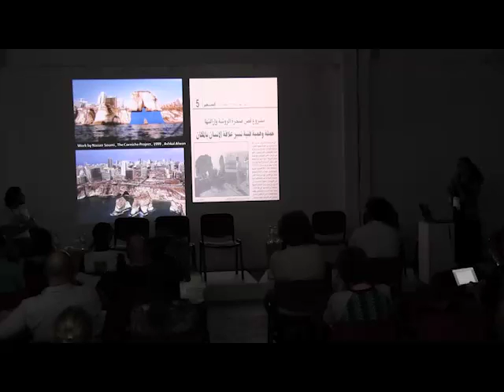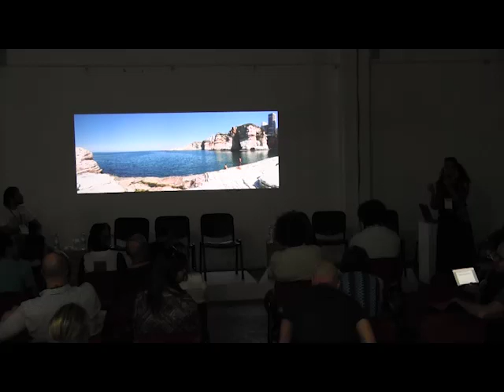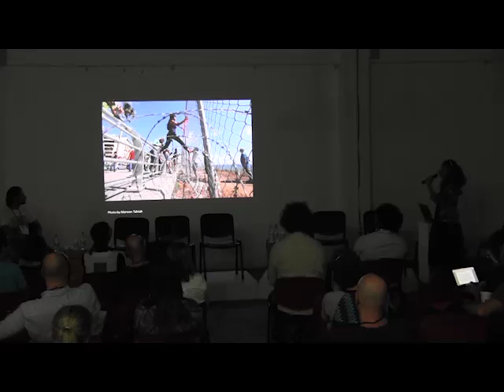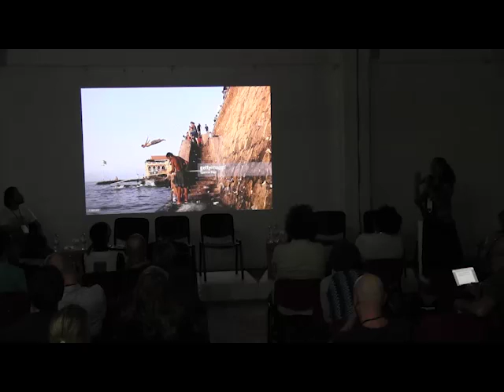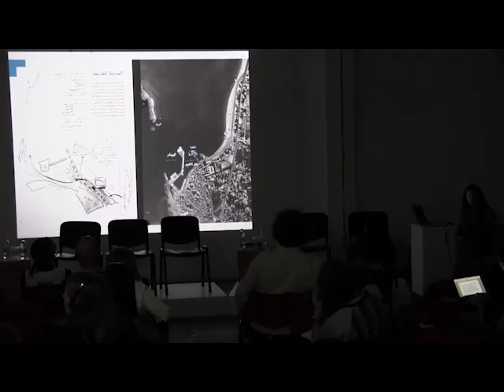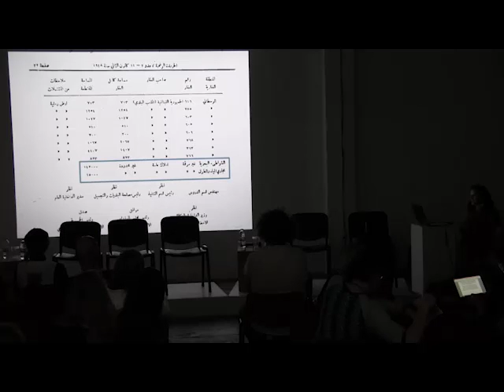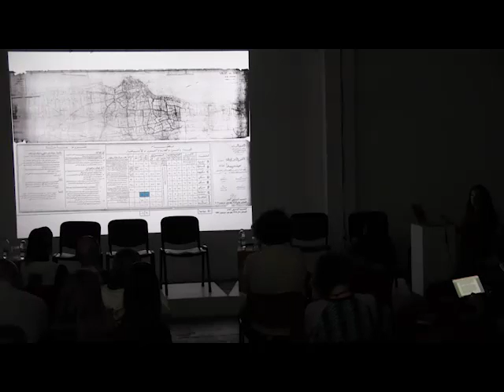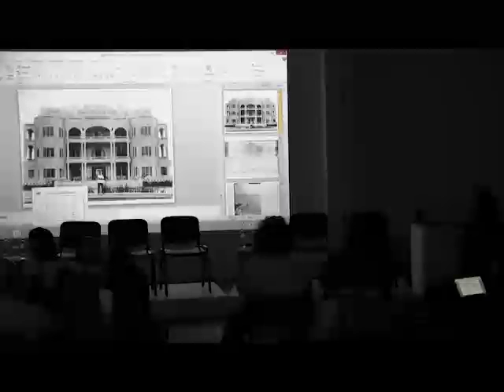Reclaiming the Public Space—IETM Satellite Beirut—Thurs, Oct 6, 2016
Arab theatre has a long tradition of performing in public spaces, creating cohesion, and raising the idea of citizenship. As a consequence, the South-Med public spaces have often been over taken by the official power. The recent socio-political transformations have shown, on one hand, that it's possible to reclaim the citizen's public space, and revealed on the other, emerging challenges.

IETM Satellite Beirut 2016
IETM revisits Beirut, between October 6-9, 2016, to rediscover this ever-changing, contradictory capital and reconnect with its thriving cultural scene. With the main focus on Freedom of Expression, the Satellite’s program will thrash out such crucial topics as mobility, cultural policies, funding, gender equality in the cultural sector, decentralization of culture, and more.